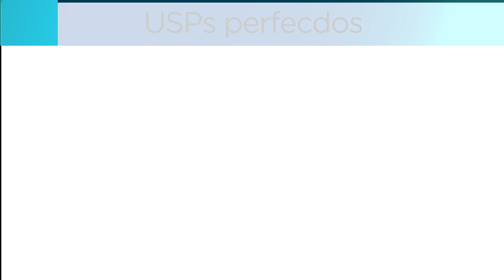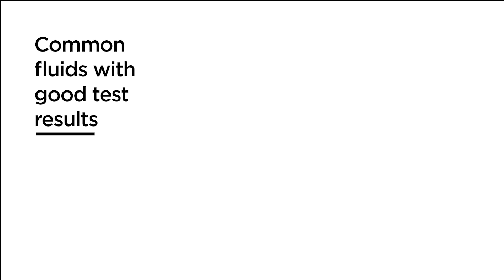Enhancing CA Dispensing with PDos X1 Jetting Valve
We are proud to present the new video of the PDos X1 Jetting Valve. It provides an overview of the features and capabilities of our product. The video focuses on jetting different CA materials and how it can change your dispensing processes.

We have access to a variety of knowledge thanks to our partner, perfecdos, who shared with us their decade of experience in designing jetting valves that dispense cyanoacrylate. We were also able to incorporate their PDos X1 Jetting Valve into our automated fluid dispensing systems, which proved that this was a successful breakthrough.

The valve is modular enough to be designed according to your needs, from metal to non-metal and its ability to provide non-metal fluid contact, allows you to choose the right components for your existing materials.

You can customize your dispensing process to fit your production needs with PDos X1 Jetting Valve flexible configuration options. Because we, TechnoDigm™, are experts in handling a wide range of materials and are capable of developing according to your specific requirements.

Last but not least, perfecdos’s jetting valve integrates seamlessly in our IDS2000 Automated Fluid Dispensing System without any error. As a result, the dispensing achieves a high repeatability and precise amount.